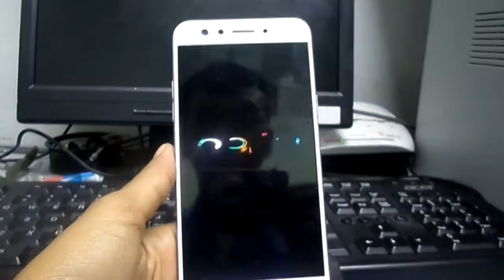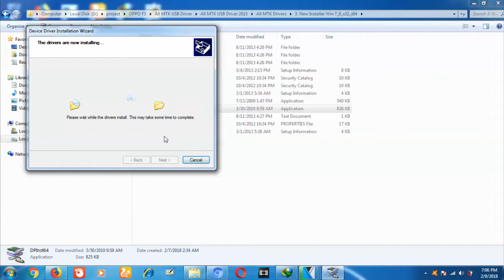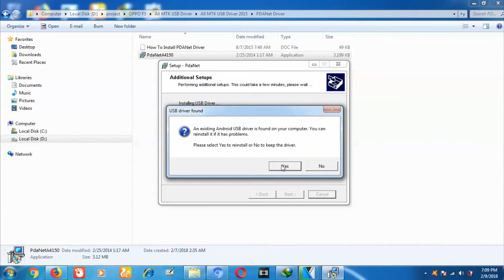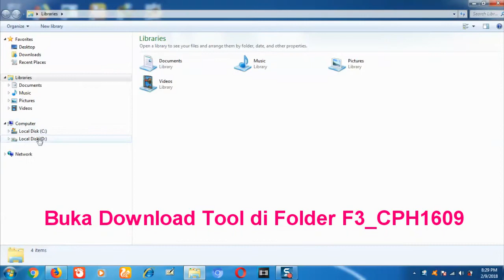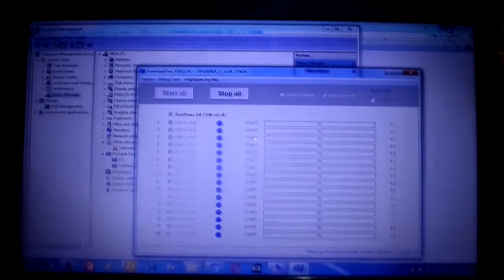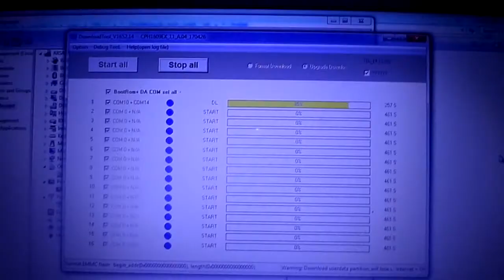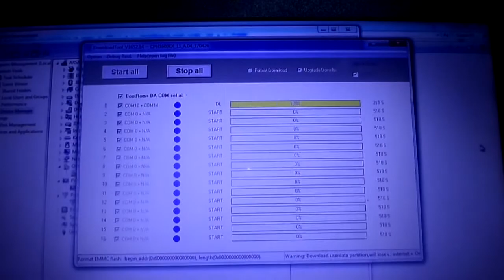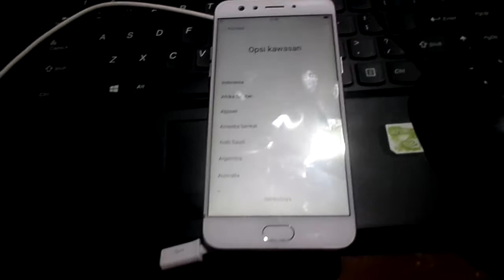OPPO F3 LUPA POLA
link Firmware oppo f3